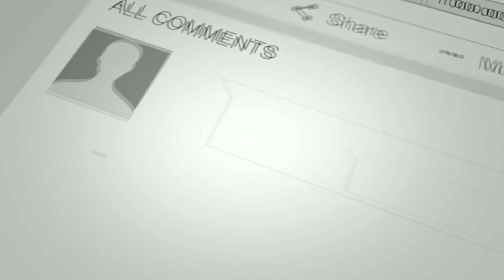New Honda Civic 2019 All Details Out | Price in India, Launch Date,Latest Spied Images in Hindi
Car News India | Honda Civic company ki kaafi famous sedan reh chuki thi. Ab jalad hi is sedan ka 10th generation version saamne aa jayega. is car ki styling coupe design par based hai. Ye gaadi takkar degi Skoda Octavia aur Hyundai Elantra jaisi gaadiyo ko. Is Hindi Video me jaaniye is upcoming sedan Honda Civic ke price, launch date, engine, features aur design ke baare me.